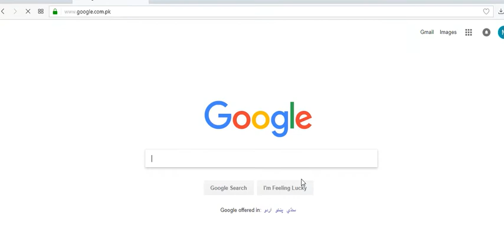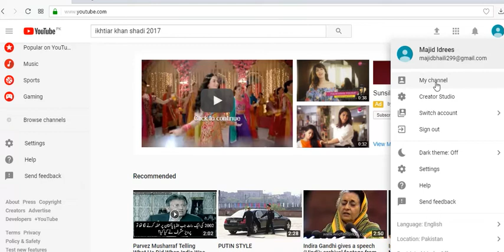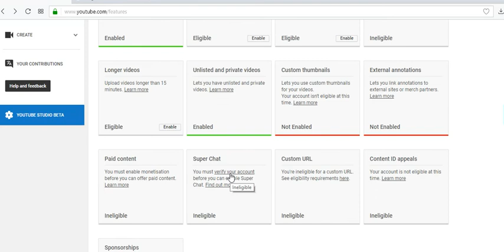How to creat youtube channel and earn money new course 2018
Youtube se paisa kamana bhi Asaan hai agar apko video banane aati hai to. Aaj ham apko sikhayenge ki kaise aap Youtube par apni videos ko upload karke mahine 100 dollar ya us se bhi kahi jyada kaise kama sakte hai.Youtube se paise kaise kamaye wale tarike ko ham pehle bhi apni posts me discuu kar chuke hai, lekin aaj es post me ham sirf esi chij ke upar detailed me study karenge aur sikhenge.

Important!

Kya aap Mobile Phone se Paise Kamana sikhna chahte ho? OneAd app ki Training aur Step by Step jankari ke liye Yaha click Karen!